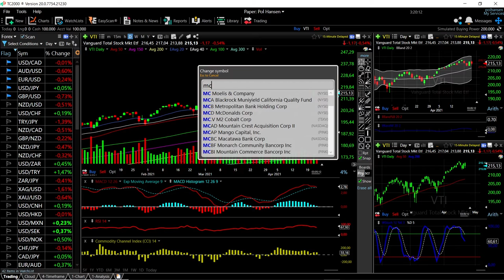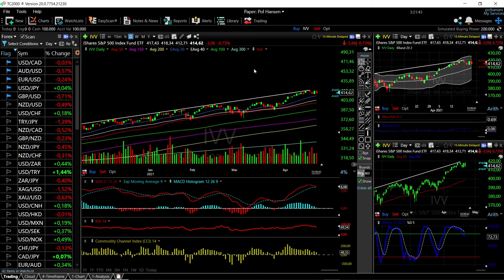ARKK, DVY, VTI, MCHI and IVV forecast for April 23, 2021